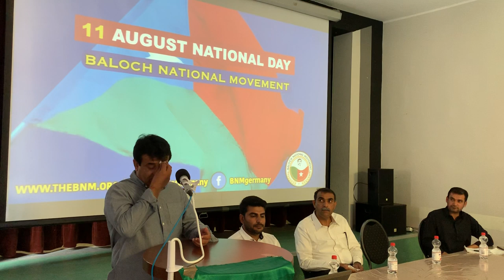Balochistan Independence Day | BNM Germany Zone | Speech | Dr Naseem Baloch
Doctor, Convener @BNMovement_ Europe and One of founding members of@BSO__AZAD
. Tortured to near death twice by Pakistani agencies.

The participants in the Frankfurt (Oder) conference were addressed by BNM Foreign Secretary Hammal Haidar Baloch, prominent writer and scholar Dr. Naseer Dashti, Organizer of BNM Diaspora Committee, Dr. Naseem Baloch, President of International Friends of Sindh, Saleem Sanahi, General Secretary of Baloch Human Rights Organization (BHRO) Abdullah Abbas Baloch, BNM ex-Finance Secretary Haji Naseer Baloch, Vice President of BRP Germany Adil Baloch and President of BNM Germany Zone Hammal Baloch.
Dostain Baloch, the vice president of Baloch National Movement Germany zone hosted the conference.